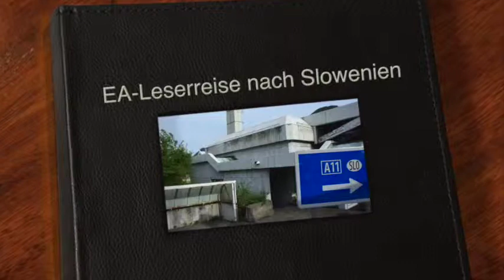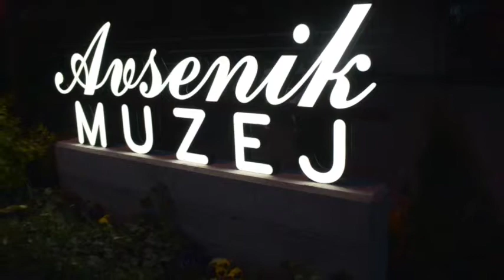Leserreise des Entlebucher Anzeigers nach Slowenien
12. bis 17. Mai 2015 mit Bolliger Carreisen
Besuch von Bled, Ljubljana, Lipica, Portoroz, Piran und Koper.

Der Entlebucher Anzeiger veranstaltet seit über 30 Jahren erfolgreich Leserreisen mit der Firma Bolliger Carreisen aus Willisau. Die Reisegruppe nach Slowenien umfasste 45 Personen.